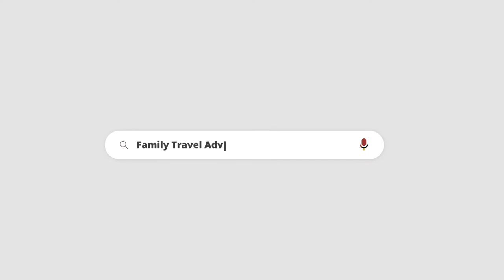Family Advisor Forum 2020 Vid3D3